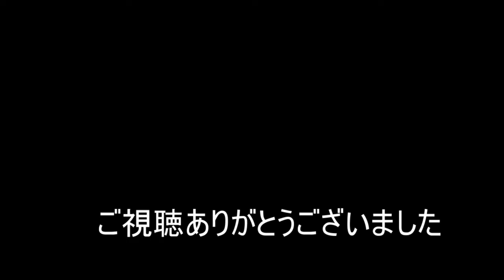【NARUTO】キラービー編【シノビストライカー SHINOBI STRIKER】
いる人
なかちゃん：最近、単行本を全部読んだ男

編集：ルカパト